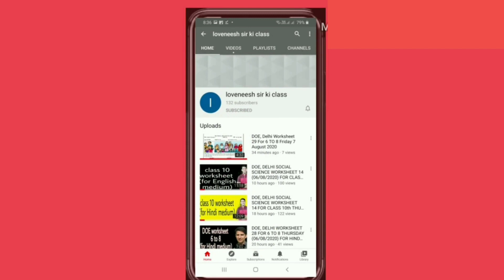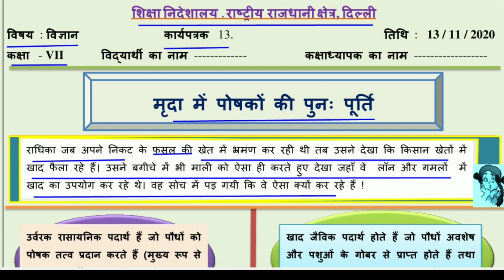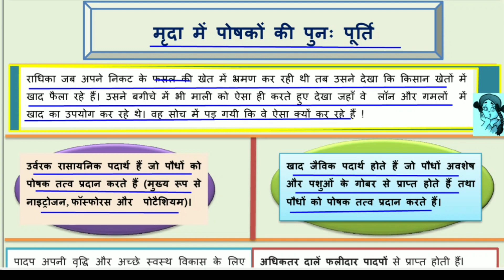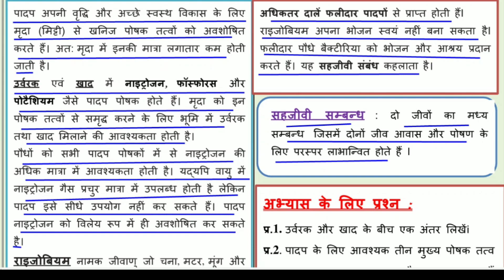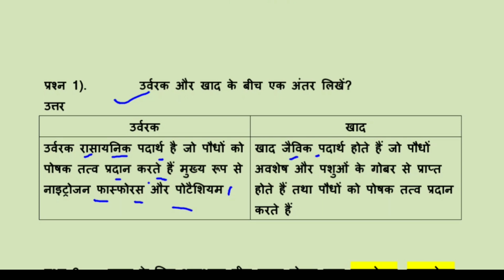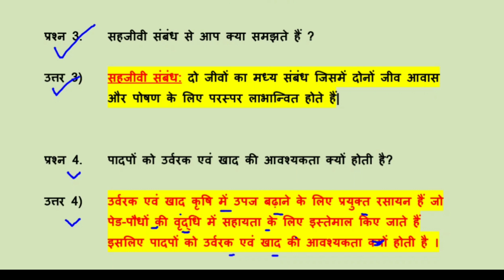Worksheet 13 Science class 7(13/11/2020)Hindi Medium/worksheet 13 Science class7/Science worksheet13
Answers given (उत्तर दिए गये हैं) This worksheet is about Worksheet 13 science मृदा में पोषकों की पुनः पूर्ति (how nutrients are replenished in the soil)
For Science worksheet 9 English Medium worksheet13 doe worksheet doeworksheet13 doeworksheet13forclass7th fridayworksheet13november13class7 fridayworksheet13november13class6to8 class7thworksheet gnctdelhiworksheet12 govtschoolworksheet class7worksheet scienceworksheet13forclass7th doeworksheet doeworksheet13englishmediumforclass7th loveneeshsirkiclass lovenishsirkiclass doeworksheet13hindimediumforclass7 english englishmedium hindimedium worksheet13class7th 13worksheet 13worksheet7 13worksheetforclass7 worksheetclass7th#scienceworksheetclass7worksheet13 worksheet13scienceclass7 photosynthesis#
 @loveneesh sir ki class   @Narendra Modi   @Aaj Tak   @ashish chanchlani vines   @Aayu and Pihu Show   @baba ramdev yog   @BB Ki Vines   @BBC   @BBC News Hindi   @CarryMinati   @Cocomelon - Nursery Rhymes   @5-Minute Crafts   @NoDoubtTV   @Doubtnut   @MrBeast   @Koo Koo TV - Hindi   @Science Channel   @T-Series   @Technical Guruji   @wifistudy   @Study IQ education   @Zee Music Company   @Zee News